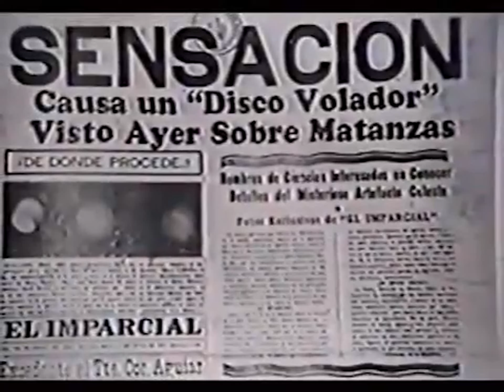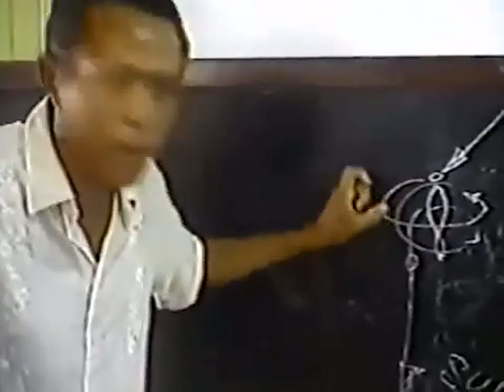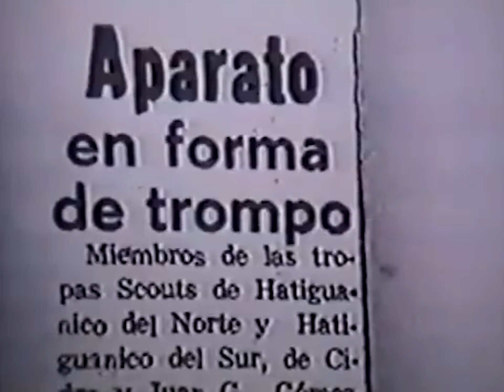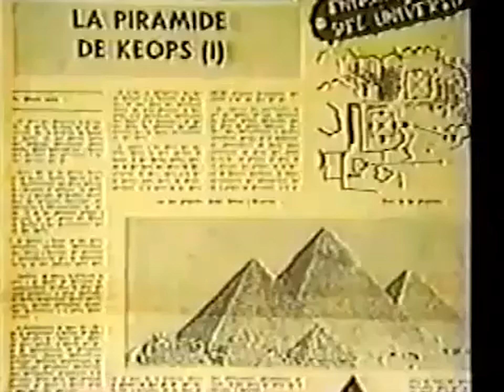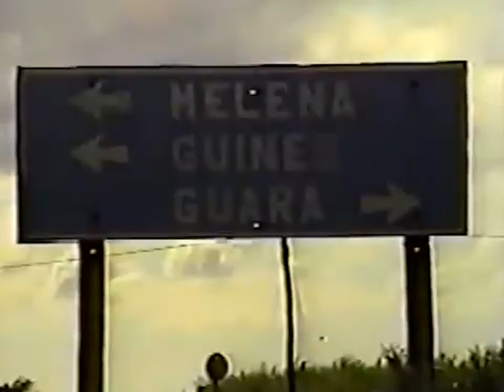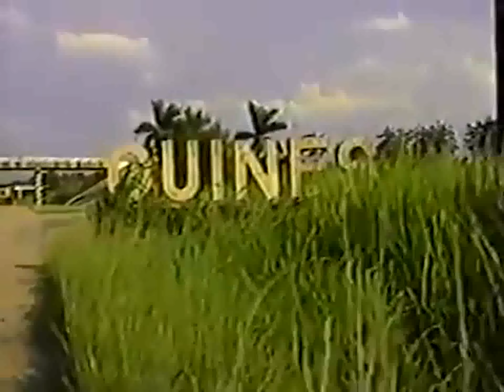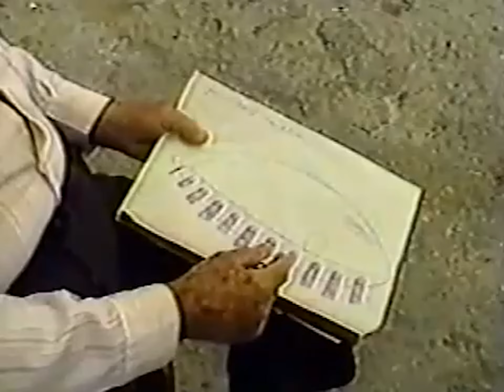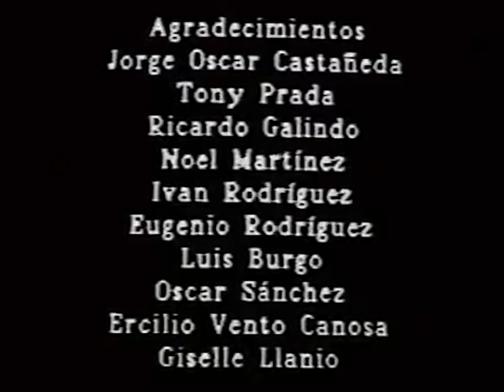OVNIs en Cuba - Documental Clásico HD 1080p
👁️ Documentales HD
- Dentro de los secretos del Área 51 - Documental HD 1080p